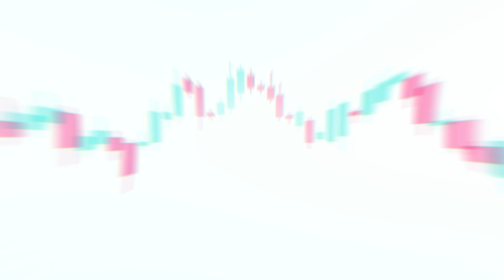Monday's Market Update | 18-Nov-2024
Gold prices (XAU/USD) edge higher at the start of the week, climbing higher due to increased safe-haven demand driven by ongoing geopolitical tensions and a weaker US Dollar. However, gold prices remain capped below the $2,600 mark as market participants anticipate a measured approach from the Federal Reserve regarding policy easing.

Meanwhile in the currency markets, GBP/USD ends its six-day losing streak, trading near 1.2630 on Monday. A descending wedge formation on the daily chart indicates that selling pressure is easing, signaling a potential bullish reversal for the pair.

Trading derivatives carries a high level of risk and may not be suitable for all individuals.